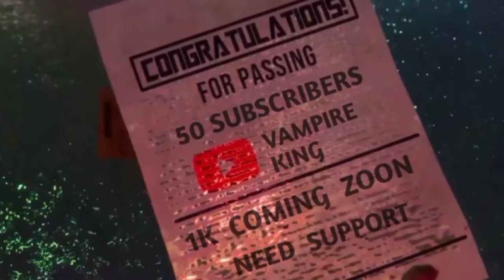royalty montage |free fire 🇮🇳